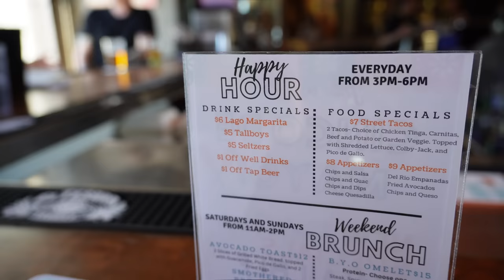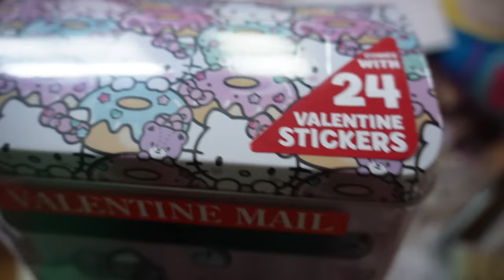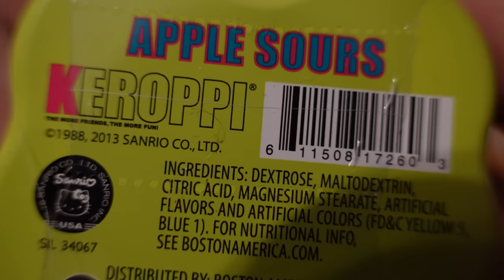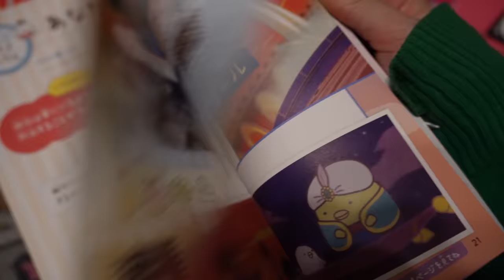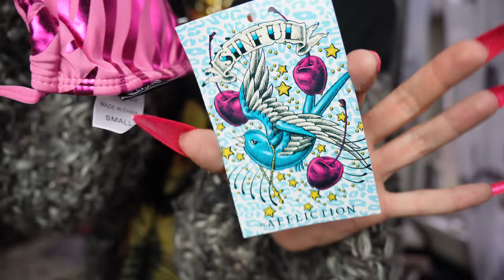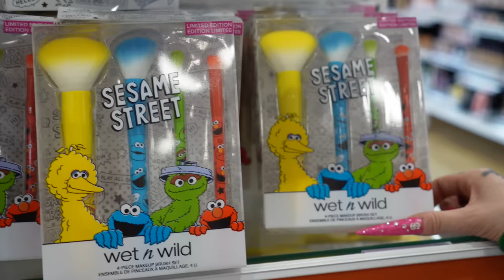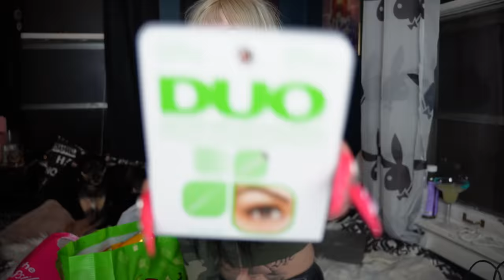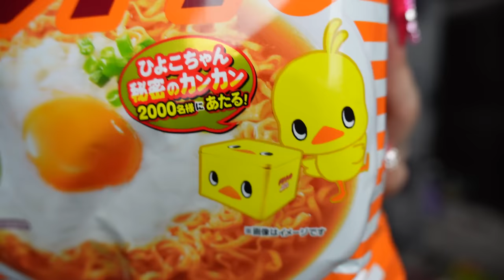☆ A (FEW) WEEKS IN MY LIFE VLOG ☆ Insane hello kitty bins haul, nikos bday, mall of america haul ect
Hi angels hope you like this vlog luv y'all so much :)

if you like us and what we do, please give this video a thumbs up! that helps put us into the algorithm and that is like so so so important so thank you ! :)

We do a happy dance each and every time. Guaranteed.